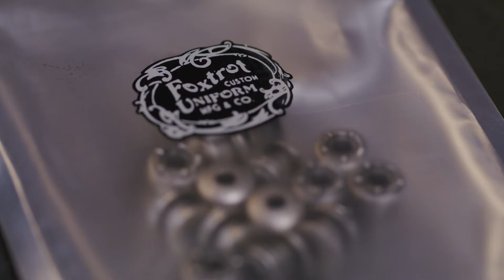Foxtrot Uniform Screw On Grommet